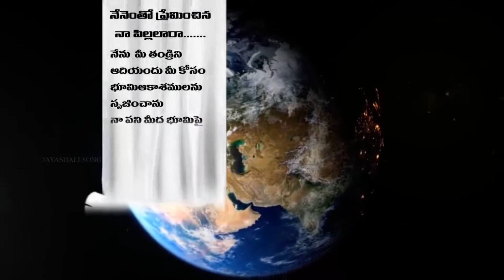Bible Badi#Bible Study#Christian Gospel#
ప్రేమించు క్షమించు
Word Of God : Bro. Samuel Babu